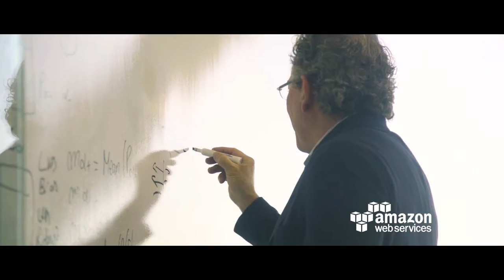Tom Siebel on the AWS IoT Competency Program